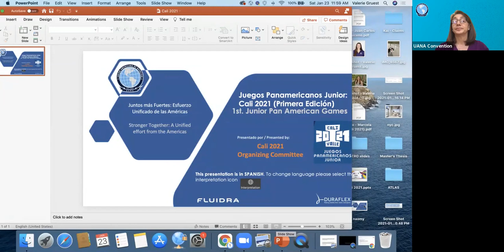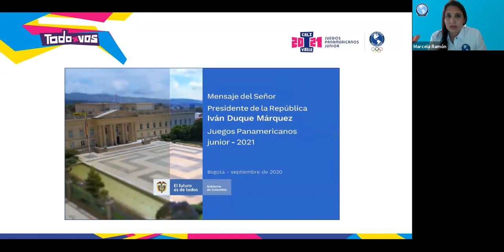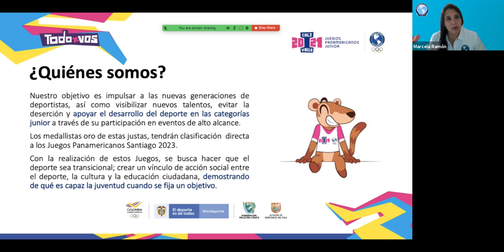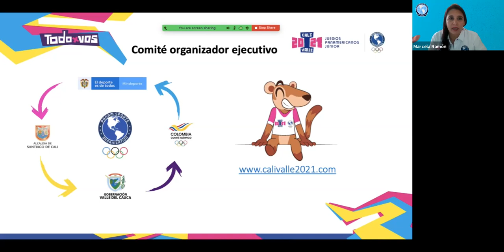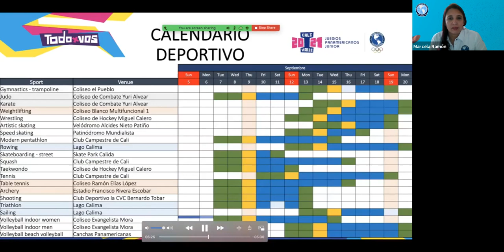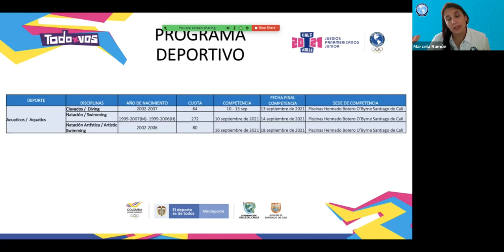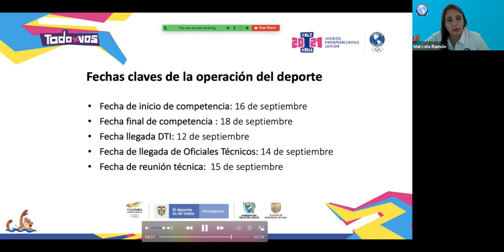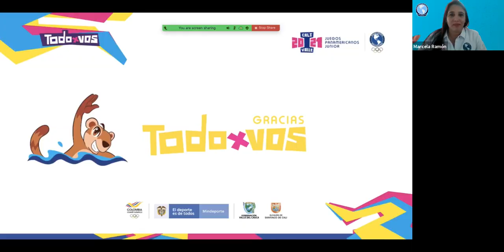Juegos Panamericanos Junior: Cali 2021 (Primera Edición)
Esta grabación es parte de la Convención de la UANA 2021.